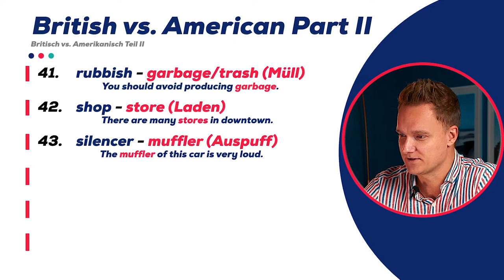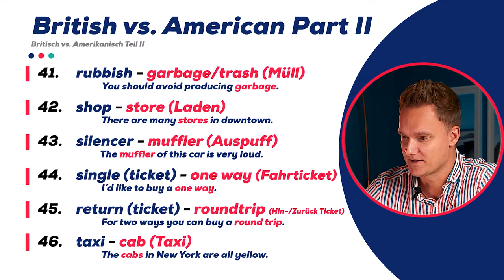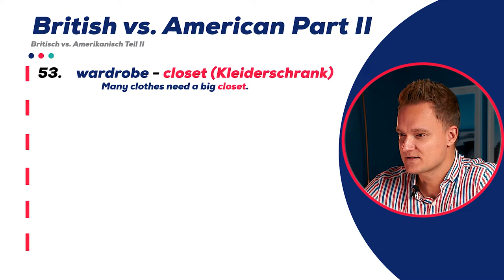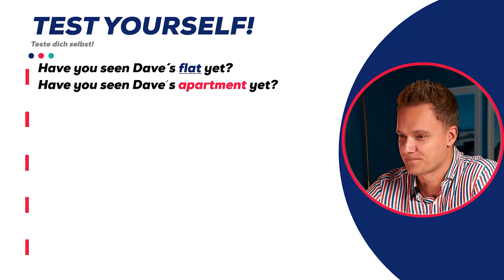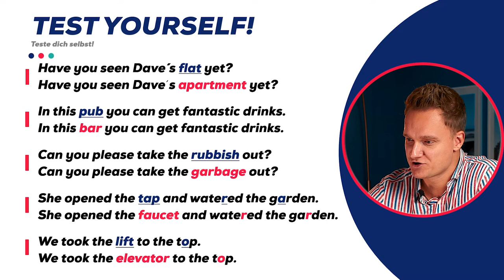Britisches vs Amerikanisches Englisch #3 Wortschatz Unterschiede 2/2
Hey ho, in diesem Video geht es um BRITISCHES ENGLISCH vs AMERIKANISCHES ENGLISCH WORTSCHATZ UNTERSCHIEDE. AMERIKANISCHER WORTSCHATZ hat viele andere Wörter als BRITISCHES ENGLISCH. Ich zeige dir zahlreiche WORTSCHATZ UNTERSCHIEDE zwischen BRITISCHES ENGLISCH VS AMERIKANISCHES ENGLISCH. Falls dir das Video geholfen hat, würde ich mich über ein Like sehr freuen. Danke dafür! Schau dich gern auf meinem Kanal für weitere Videos um ⏩
See you soon, dein Mr. Kay

***Video Content***
00:00 - EINFÜHRUNG
00:23 - 4️⃣1️⃣st - 5️⃣2️⃣nd
02:10 - 5️⃣3️⃣rd - 6️⃣0️⃣th
03:06 - TEST YOURSELF